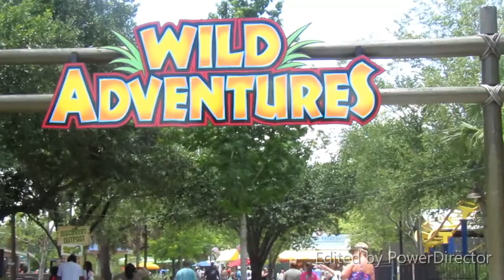Wild Adventures trip Vlog